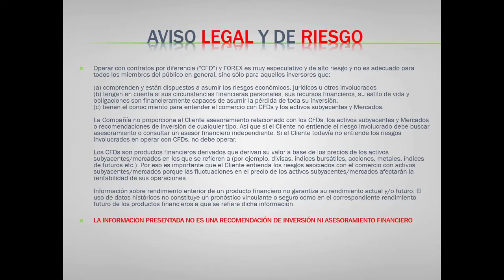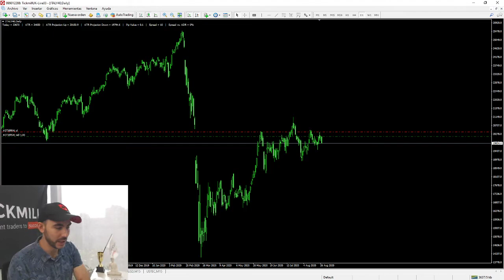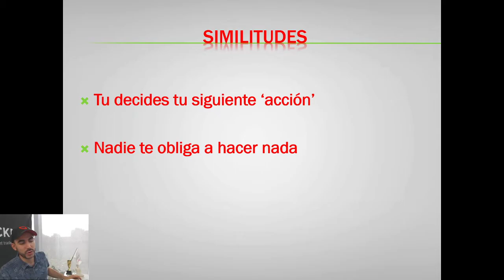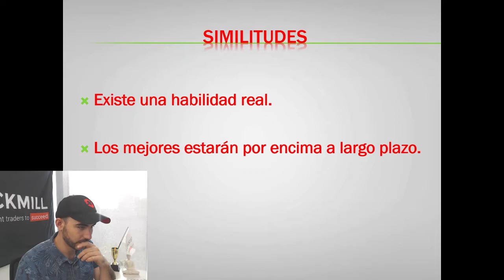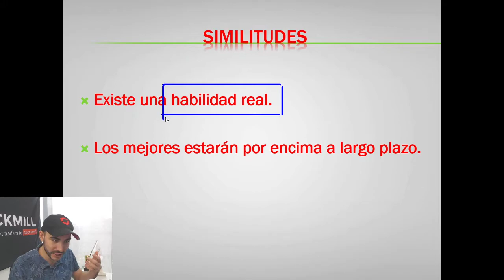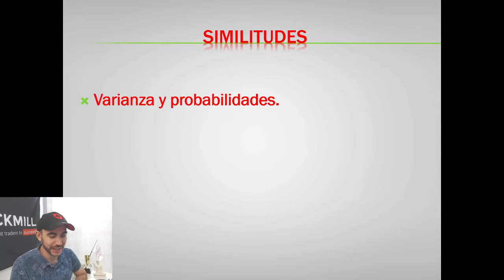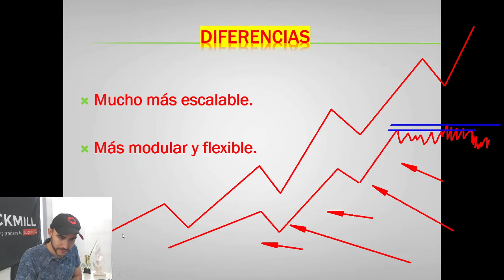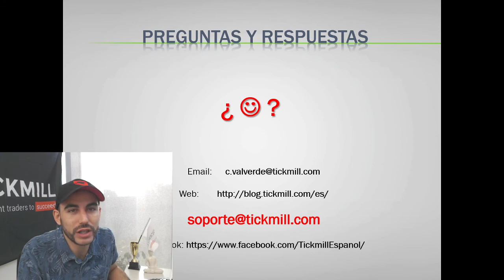Trading y Poker: Similitudes y Diferencias - 27 Agosto - Trading y Mercados con Tickmill